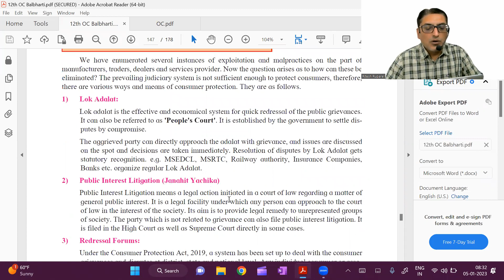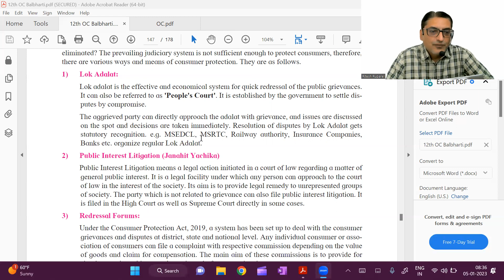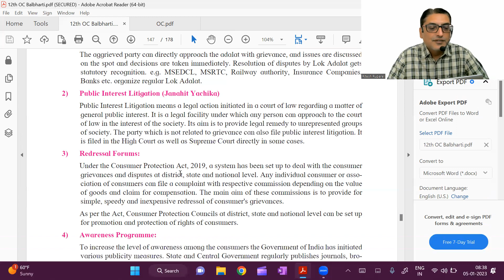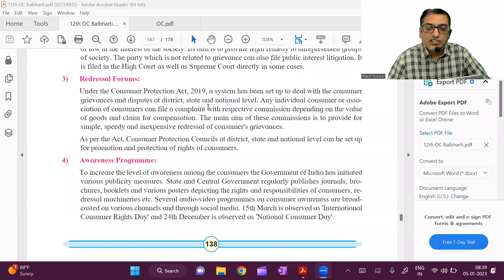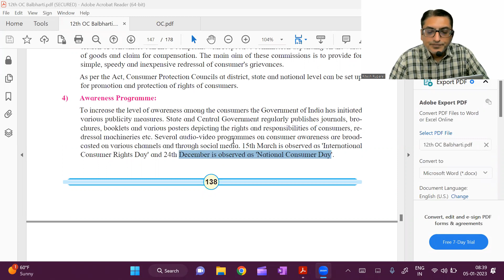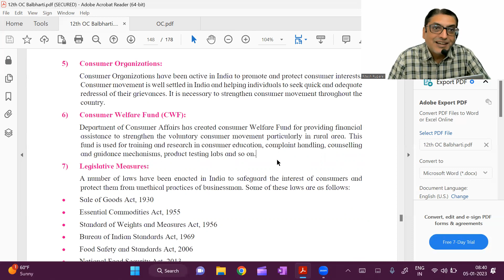Ways and Means of Consumer Protection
In this video I have explained the Ways and Means of Consumer Protection.